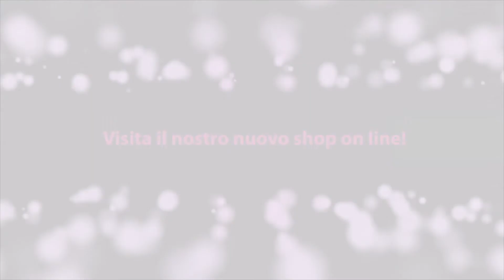New Color US N.14 by AmericaNails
Voglia di mare, voglia di sole, voglia di estate, voglia di rinnovare il proprio look e indossare i colori dell'estate. Quale migliore occasione per provare i nuovi colori della linea AmericaNails Color Us Summer Edition?

Il COLOR US Americanails è uno smalto semipermanente di altissima qualità professionale e facile applicazione, e questi colori sono adatti per qualsiasi utilizzo: sia che lo si utilizzi per una giornata al mare, in ufficio o per uno shopping in città è in grado di resistere per molto tempo senza sfaldarsi assicurando risultati perfetti e durevoli. Scegliete il colore più adatto a voi e... liberate la vostra voglia di estate!